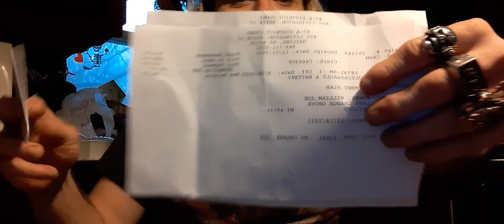good morning sons of liberty true north original family community 12-4-21